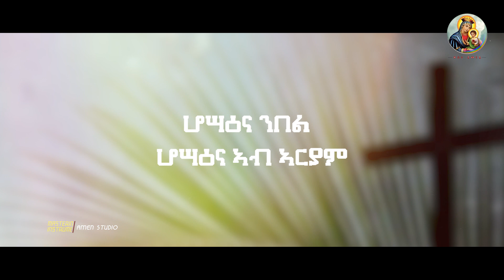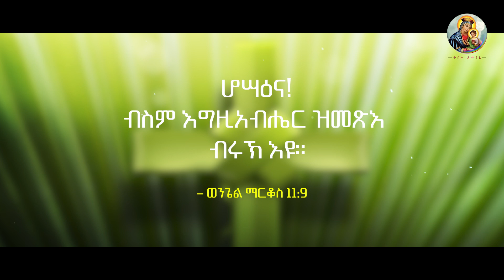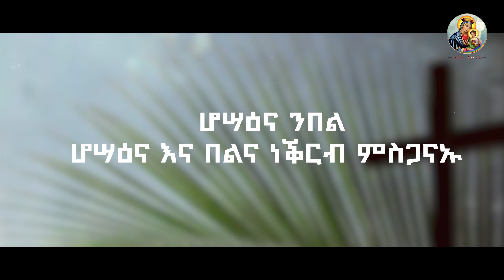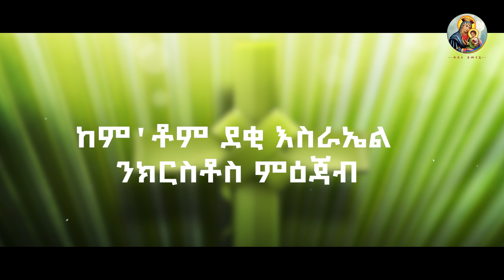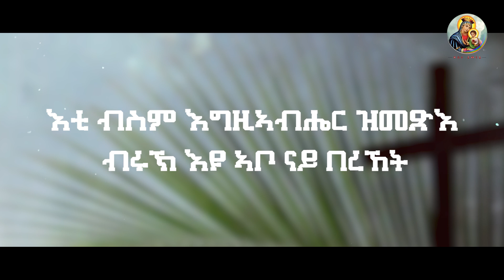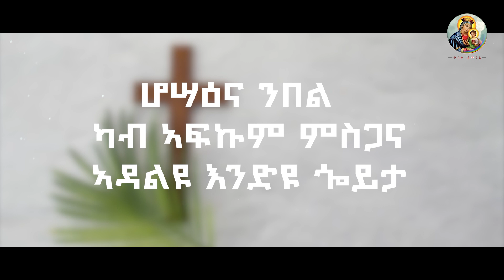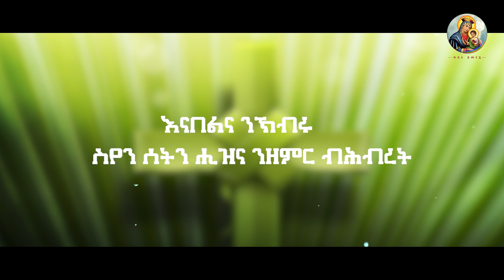ሆሳዕና በኣርያም/Orthodox Tewahdo Tigrinya Mezmur Hosana be aryam ©2023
©ሰላም ነዚ ቪድዮ ካብዚ ዳውንሎድ ምግባር ንዘመርቲ ብዙሕ ጉድኣት ስለዘለዎ ዳውንሎድ ምግባርን ብዘይ ፍቃድ ምዝርጋሕን ክልኩል እዩ ሼር ምግባር ሃናጺ ዝኾነ ሓሳባትኩም ብምሃብ ደገፍኩም ኣይፈለየና
New eritrean orthodox mezmure
# new ethiopian orthodox mezmure
eritrean sbket
zemari d abrham
zemari d teame segid
zemarit rahwa tekeste
ምእንታና ክብል ስቃይን መከራን ዝተቀበለ ጎይታናን ኣምላኽናን መድሓኒናን ኢየሱስ ክርስቶስ ንዘልዓለም ምስጋና ይኹኖ